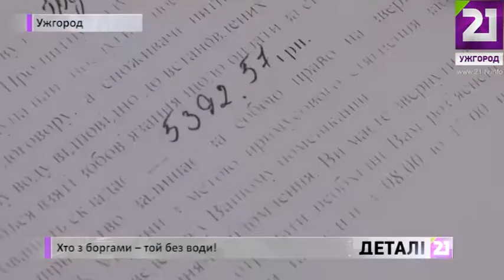Хто з боргами - той без води!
В Ужгороді знову відключають воду за борги. Містяни з боргом у понад тисячу гривень -  без водопостачання. Так, пояснюють у Водоканалі, впливають на неплатників – адже  жителі обласного центру заборгували КП 22 мільйони гривень! Тому сьогодні показово відрізАли воду мешканцям вулиці Грушевського. Наталка Ігнаці – з подробицями.